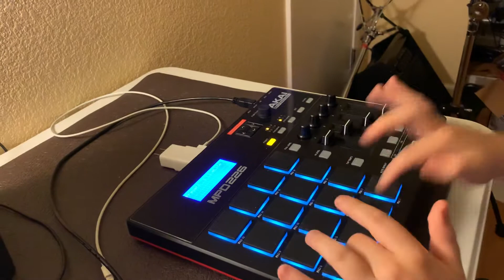Whoopty by CJ finger drumming practice